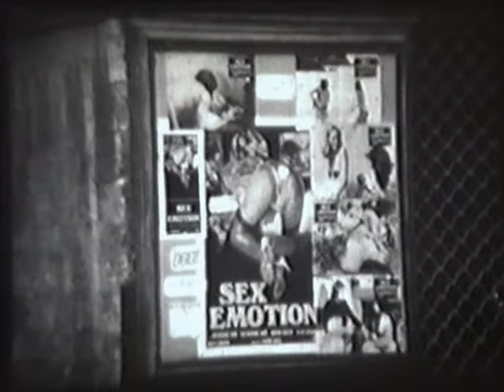Siena, Italy - 1979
Włoskie wakacje - Siena - sierpień 1979r.
Film nakręcony kamerą super 8 produkcji radzieckiej quarz-zoom DS8-3 na taśmie orwo.